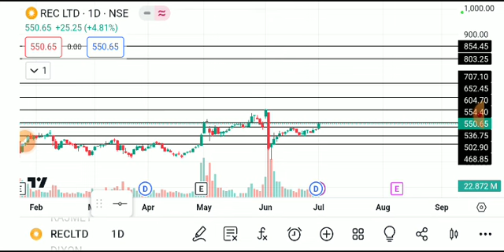REC LTD SHARE LATEST NEWS TODAY,REC LTD SHARE TARGET,REC LTD SHARE ANALYSIS